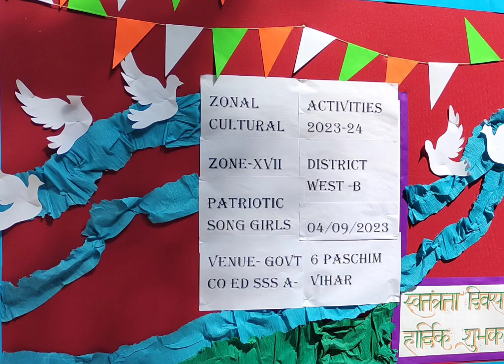PATRIOTIC SONG COMPETITION A6 PASCHIM VIHAR